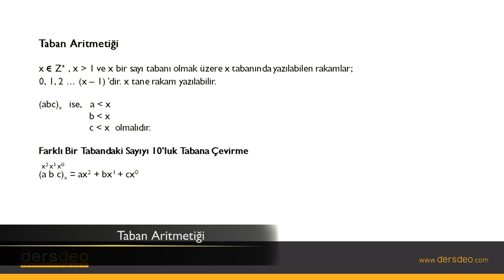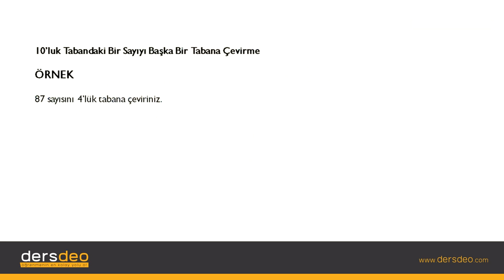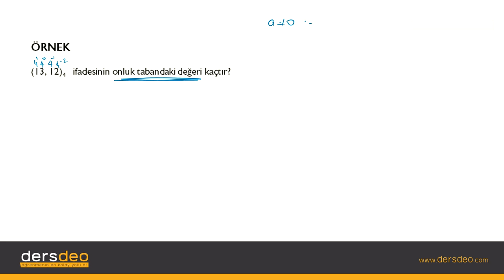Matematik 1- Basamak Kavramı 03, Taban Aritmetiği